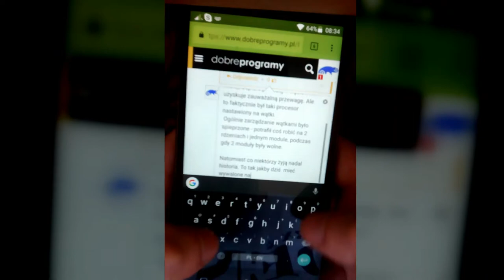JavaScript spowalnia mój telefon na dobreprogramy.pl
JavaScript spowalnia mój telefon na  dobreprogramy.pl kiedy wpisuję komentarz.
CPU: Snapdragon 430 (8x1,4 Ghz)
RAM: 2 GB
Android: 6.0.1
Browser: Chrome